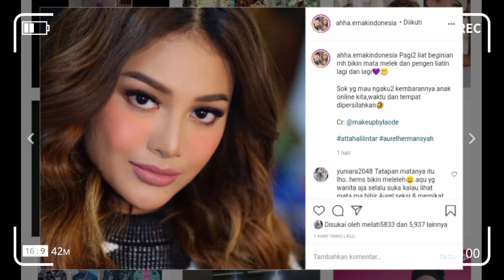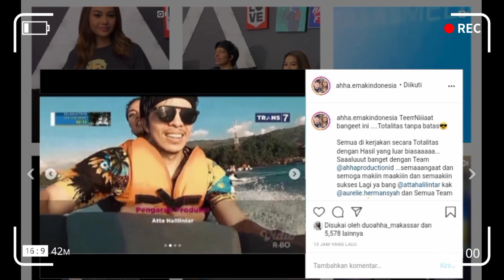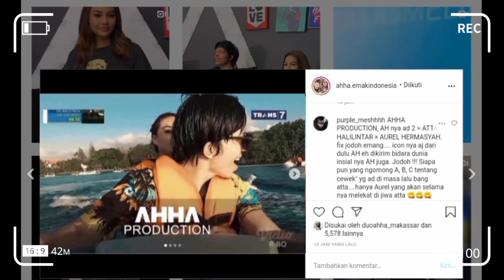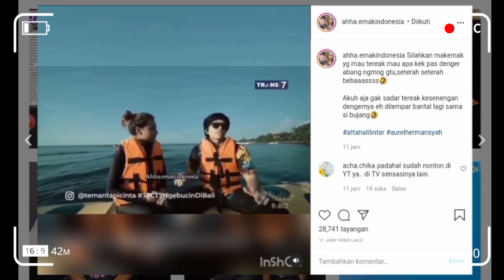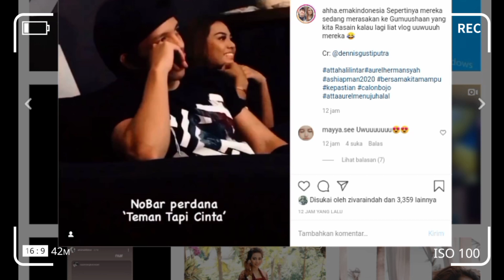🔴FULL MOMENT ! ADEGAN TEROMANTIS TERUWUW DAN TERSOSWEET ATTA AUREL DI ACARA TTC TRANS 7 ⁉️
Welcome to my channel STORY AHHA,Kalian Di Sini Akan Menemukan Berita Terupdate seputar Atta halilintar dan Aurel Hermansyah,Jangan lupa dukung channel ini dengan cara like share dan koment videonya Terima kasih.